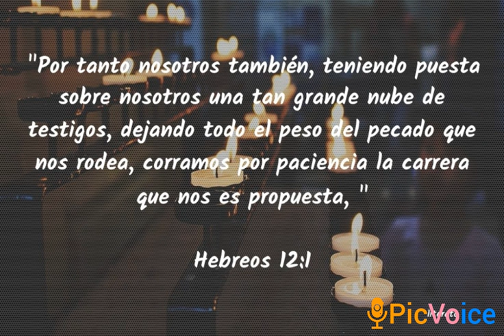Meditación Espiritual 8 de junio. Perseverancia . Juan 12:1